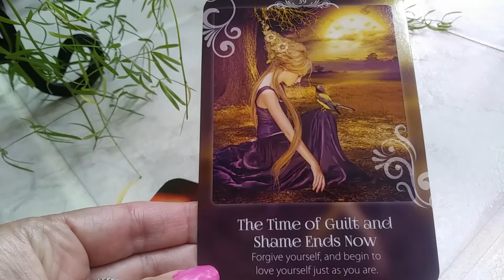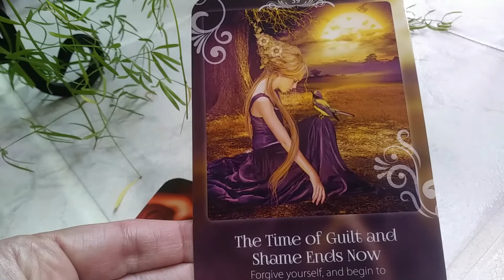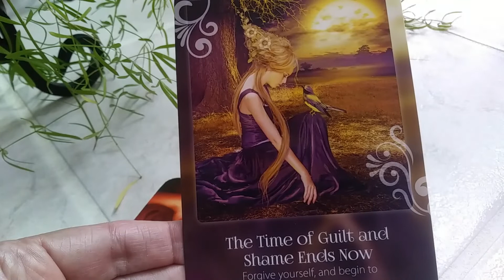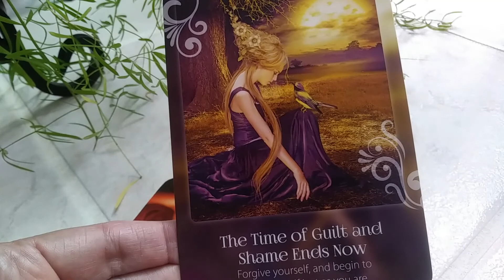July 26, 2022 DAILY ANGEL GUIDANCE MESSAGE